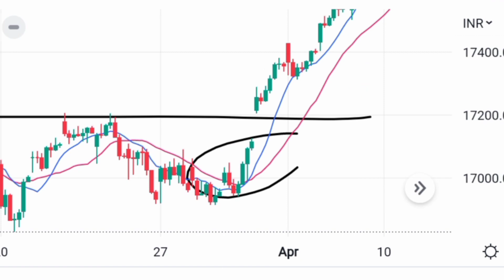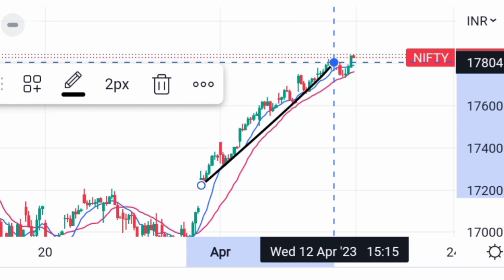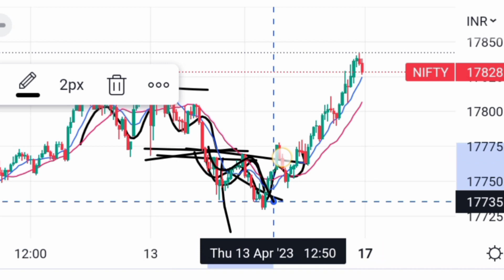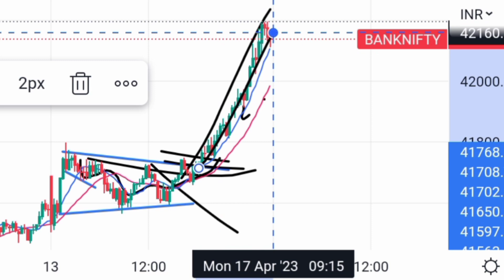banknifty boommm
nifty trading
chart pattern
technical analysis
fundamental analysis
hero or zero trade
rsi advance
intraday trading

बजट 2023
multibager stock
investment stock for beginners
diamond pattern
hammer candlestick
doji candle